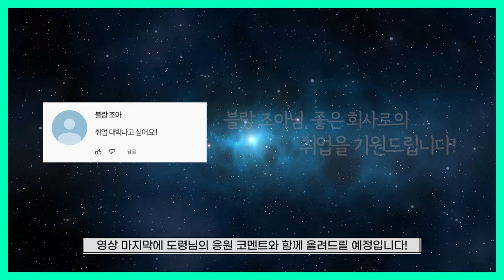2024년 갑진년 양력 11, 12월 용띠 운세 / 두 번 다시 없을 최고의 횡재수가 옵니다! / 88년생, 76년생, 64년생, 52년생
2024년 갑진년
벌써 연말이 찾아왔습니다!
남은 연말도 모두 대박나시기를 기원드리겠습니다!
2024년 양력 11, 12월 🐲운세는 어떨까?